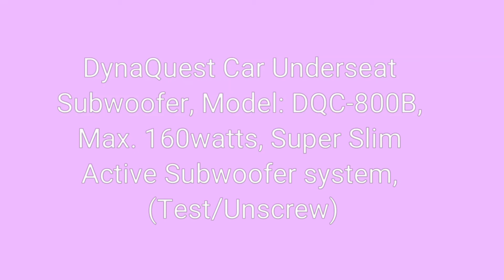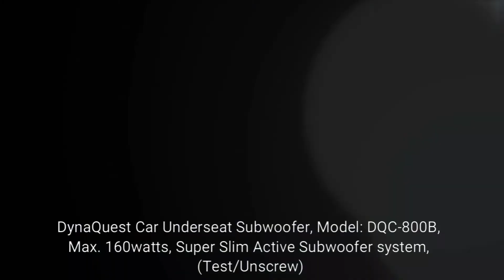DynaQuest Car Underseat DQC-800B, Super Slim Subwoofer